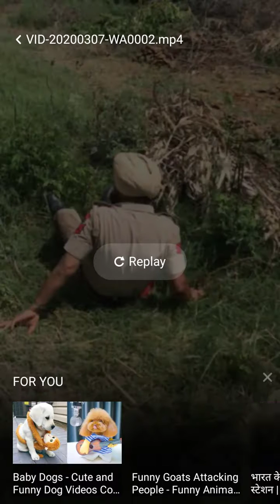कुछ पुलिस वाले ऐसे भी होते हैं - Punjab Police Highly Drunk